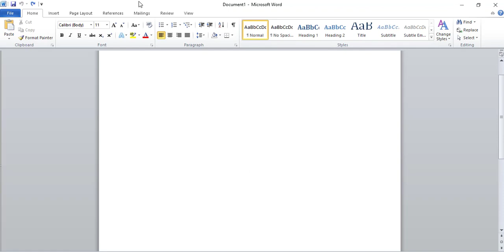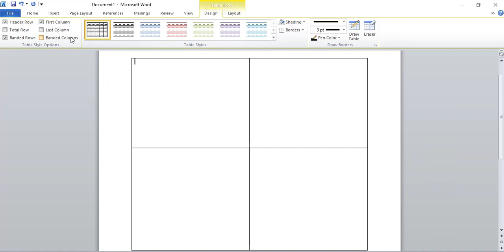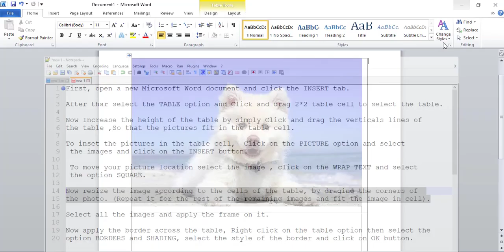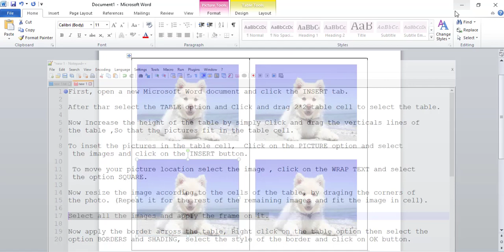how to place multiple pictures in MS word table cell-add pictures in MS WORD table cell.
In this video, you'll learn how to Insert a Picture into a  table cell of MS word.